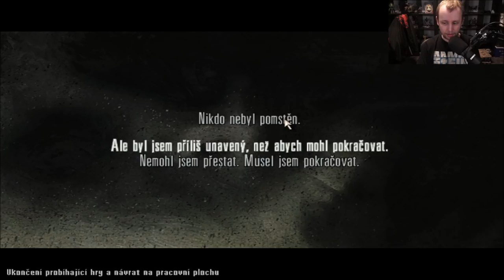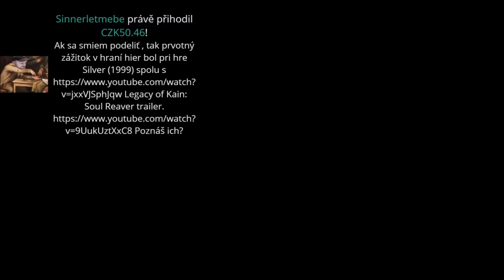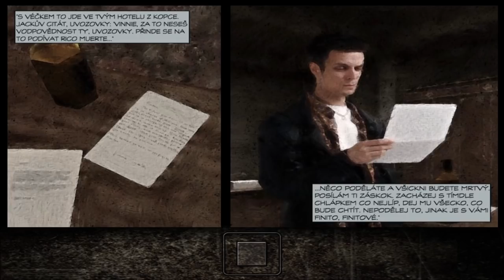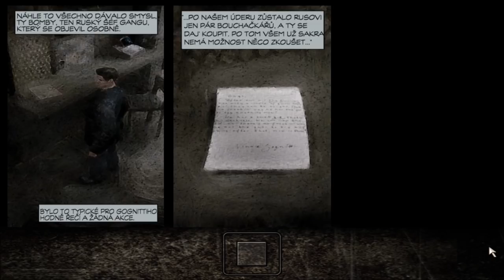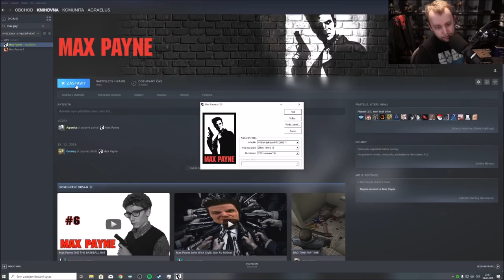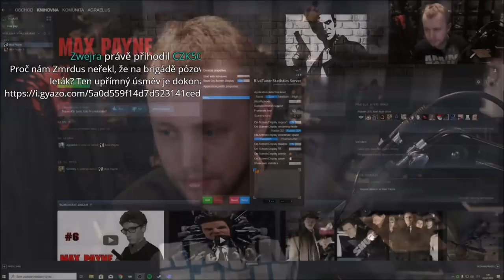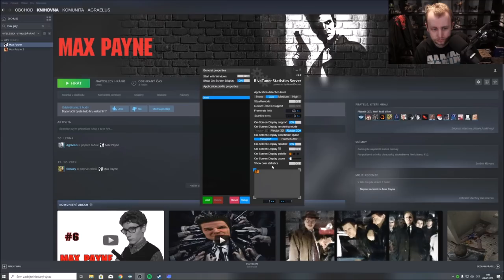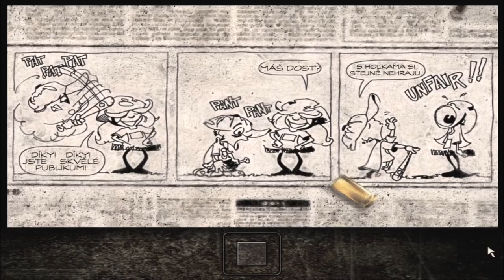Max Payne | #1 | 31.1.2020 | Agraelus